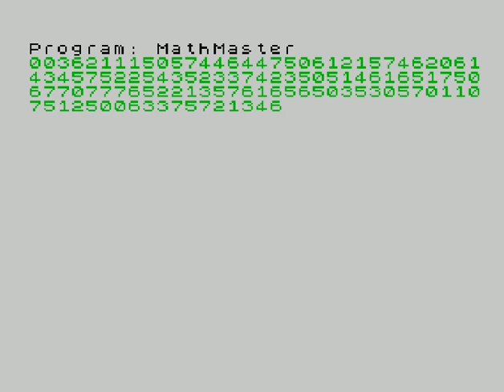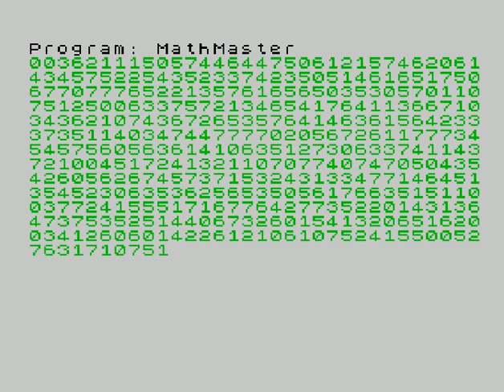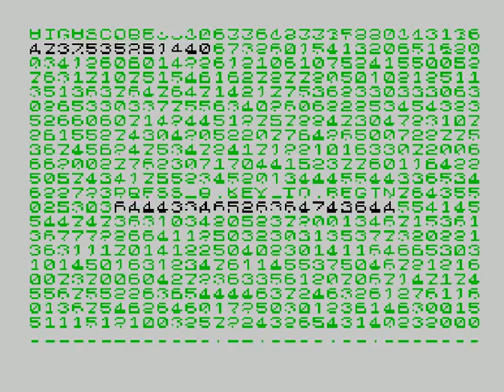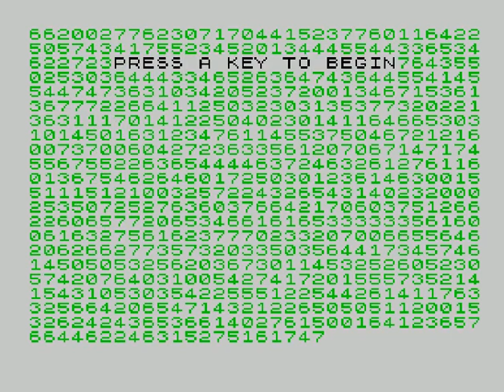Maths Master (video 1) (ZX Spectrum)